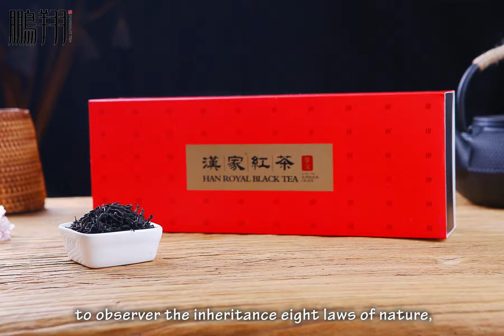Shaanxi Pengxiang Tea Co., Ltd.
Shaanxi Peng Xiang Tea Co., Ltd. which was founded in 2003, is an innovative tea enterprise and the key leading enterprise of agriculture industrialization enterprise and one of the top ten tea enterprises in Shaanxi province, which including tea cultivation, processing, domestic and foreign trade, e-commerce, new product research and development and dissemination of tea culture integration. Our company focus on doing traditional products while rely on scientific and technological innovation, launched the Han Jia Black Tea firstly . Our company became the leading enterprise with the high quality supplier in the north of China with the products Peng Xiang brand tea such as Han Zhong Xian Hao (green tea), selenium-enrichment green tea, zinc selenium green tea,Han Jia black tea, traditional tea.  As a factory supplier, we can accept the OEM order.